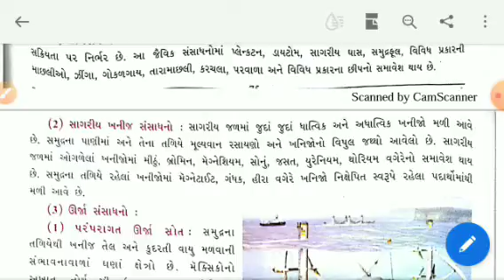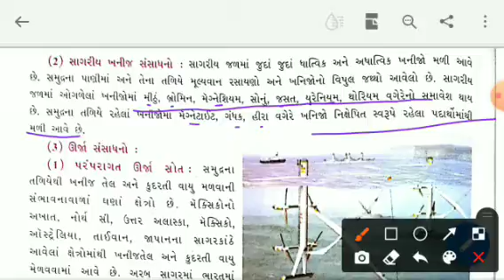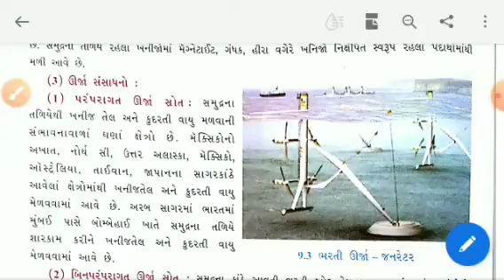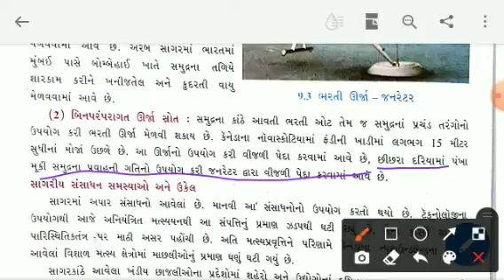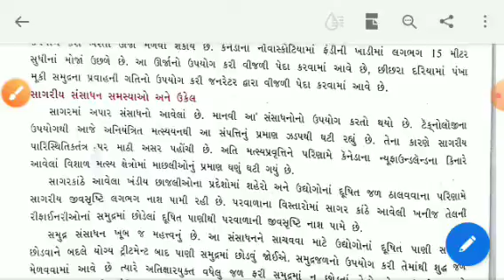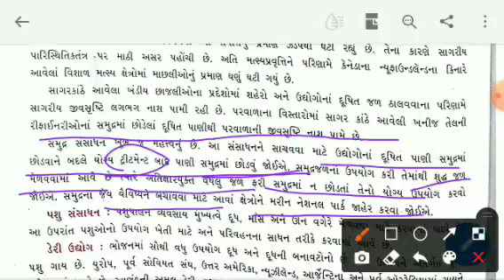Lecture 05 Geography Chp 09 Class, 12